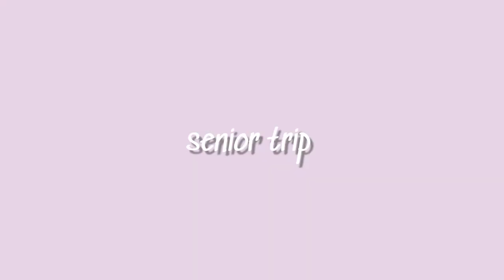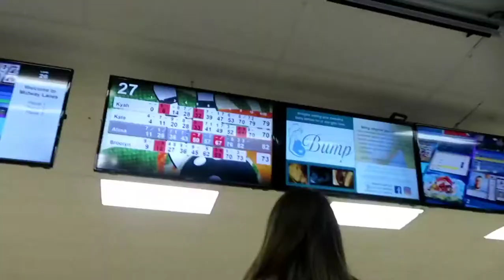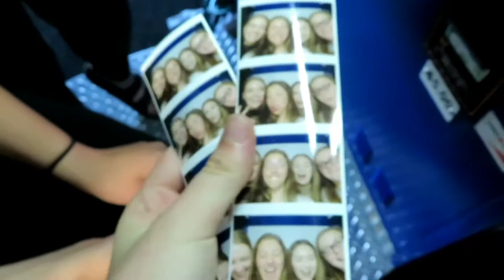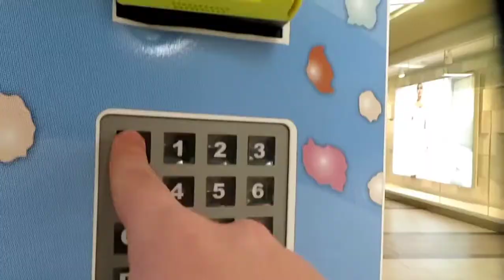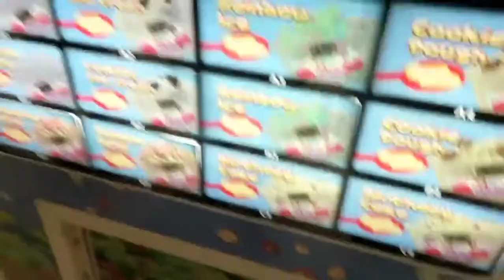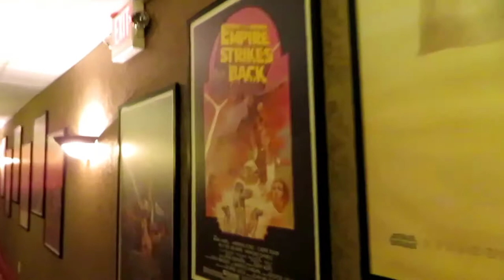going on a senior trip *i suck at bowling*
i hurt my ankle :( and my pride